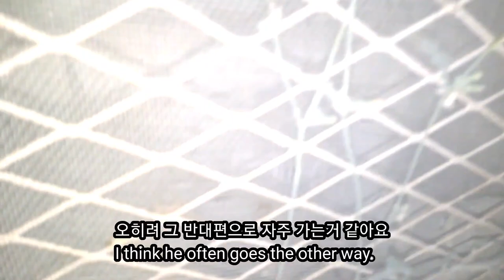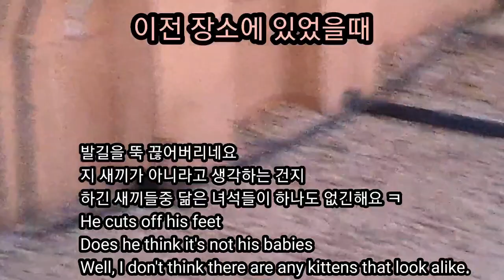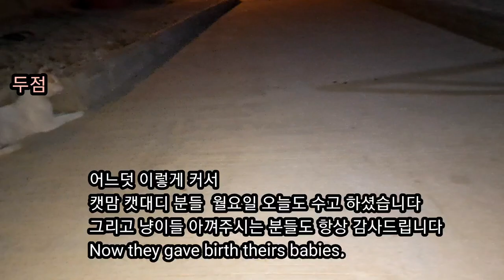사우디 ep91] 한점아 제발 그러지마! (고양이의 이상한 행동) (사우디 길냥이들 이야기)